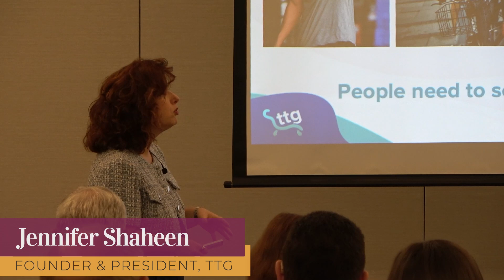People Need to See Themselves in Your Marketing Campaigns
In this clip from her August 2024 talk at the RJO Conference, TTG’s founder and president, Jennifer Shaheen, helps retail jewelers to understand an important piece they may be missing from their marketing strategy.

📱Contact Jennifer here if you’d like her to speak at your next event